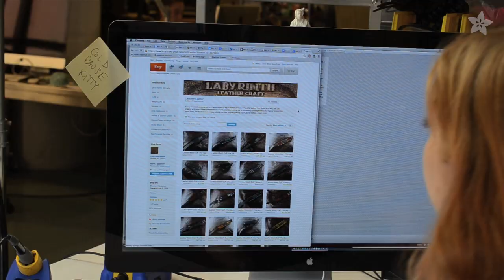FLORA NeoGeo Watch - Pixel Ring Timepiece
Make your own LED timepiece! Use FLORA and its GPS module to tell time with a ring of pixels. A leather cuff holds the circuit and hides the battery. The watch is chunky but still looks and feels great on tiny wrists! Becky Stern shows you how